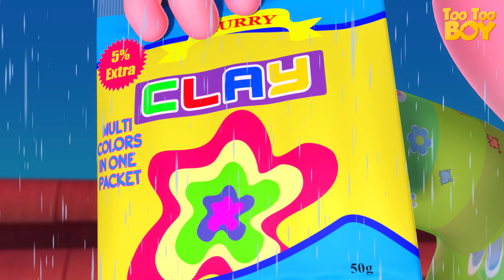Leaking Roof Episode | Too Too Boy | Cartoon Animation For Children